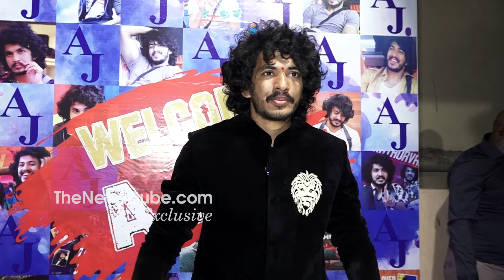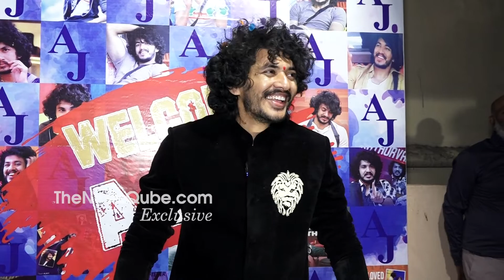Bigg Boss OTT Fame Ajay Kathurvar REVEALS About Top 5 Contestants And Title Winner | TheNewsQube.com